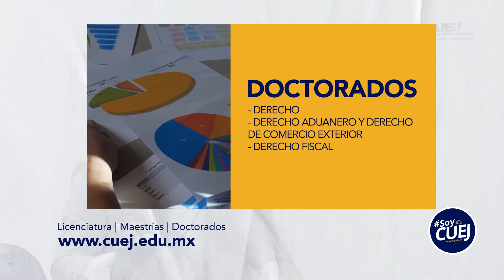¿Porqué estudiar la licenciatura en Vista Aduanal y Comercio Exterior? /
El Centro Universitario de Estudios Jurídicos, te extiende una cordial invitación para realizar tus estudios y te conviertas en un experto del Vista Aduanal y Comercio Exterior.

Teléfonos:
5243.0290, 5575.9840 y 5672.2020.